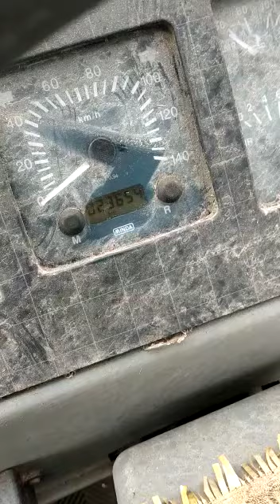TATA LP909 4X2Bus 2019